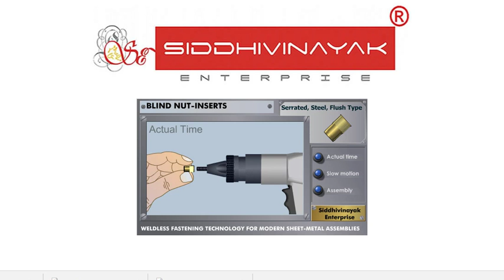Insert Nut round small flange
How to install round small flange insert nut